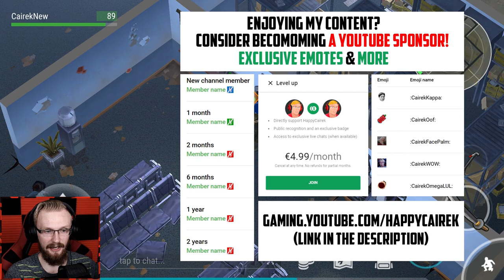BLUE BOX OPENING! (Police Station) - Last Day on Earth: Survival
Welcome to Last Day on Earth: Survival Box Opening in Police Station!
So when LDoE v1.9.6 came out we got a new location! And here we can open lots of blue, green and purple boxes to find blueprints!

✔️ Streaming Schedule:
Every Day at
4 PM CET